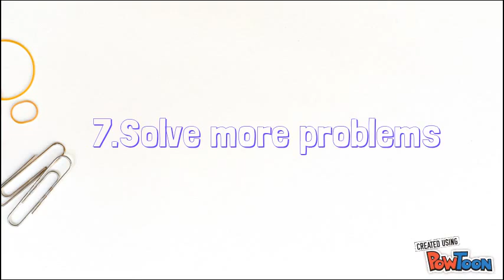7 Crucial Tips For Competitive Programming !!! 🙌🙌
Image Processing in Python Tutorial  -